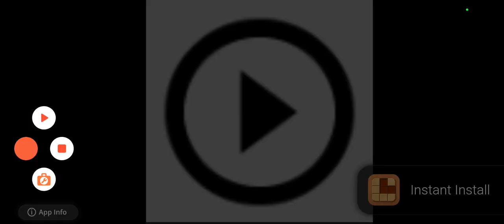craft city season 1 episode 6